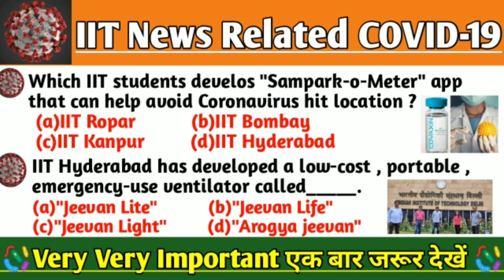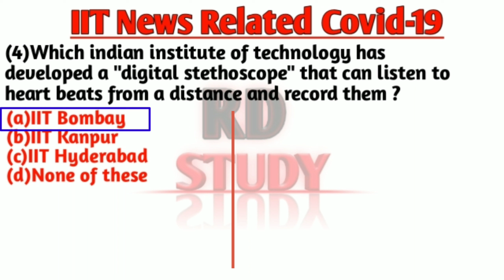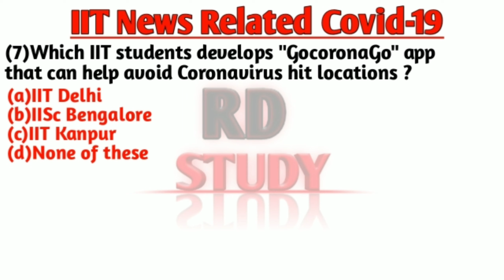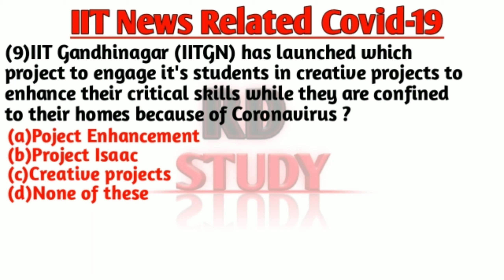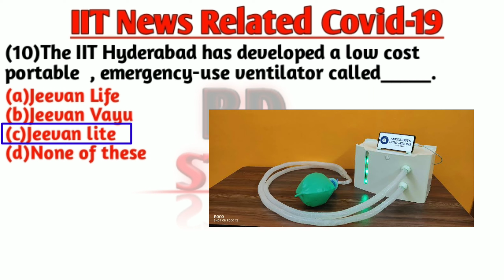IIT News Related Covid-19 | Covid-19 Important gk Questions | Covid-19 latest News | Covid 19 update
corontine app by iit Bombay
safe app by iit Bombay
nasal gel by iit Bombay
digital stethoscope by iit Bombay
Sampark-o-meter by iit Ropar
ward bot by iit Ropar
GocoronaGo app by iisc bengalore
prana vayu ventilator by iit roorke
jeevan Lite ventilator by iit Hyderabad
wash karo app by iit Delhi

coronavirus GK QUESTIONS
coronavirus GK QUESTIONS in odia
coronavirus pubg exe
corona go go corona original
corona gk 2020
corona vaccine
corona vaccine upadte in hindi
corona vaccine COVAXINE
coronavirus
corona vaccine upadate

COVAXINE kya hai
COVAXINE kya hai in hindi
COVAXINE kya hota hai
COVAXINE ka kya hua

corona update
corona update india Hindi live
covid 19 vaccine update news malayalam
covid 19 vaccine update news telugu
covid 19 vaccine update news tamil
covid 19 vaccine update in india
covid 19 vaccine update news india in hindi
covid 19 vaccine update news hindi today
corona Vaccine study iq
corona Vaccine update in Hindi
corona Vaccine
corona Vaccination hindi
corona Vaccine update
corona Vaccine update in telugu
corona Vaccination news
corona Vaccination news
corona Vaccine india
corona Vaccination latest news
corona Vaccine latest update
india covid 19 vaccine update news
india covid 19 vaccine news hindi
india covid 19 vaccine news today
covid 19 vaccine drive in india
covid 19 study iq
covid 19 test footage
COVID-19 economic impact study iq
Covid 19 Questions for exam
covid 19 vaccine update news
covid 19 symptoms animation day by day

gk current affairs 2020
gk mahatmaji
gk study
gk crazy trick
gk
gk track
gk today
gk for officer
gk for ssc exams
gk for primary school students
gk for patwarl exam
gk gd
gk today
gk for
gk Questions for class
gk and g's

gk for drdo exam

                         ❤️ RD Study ❤️